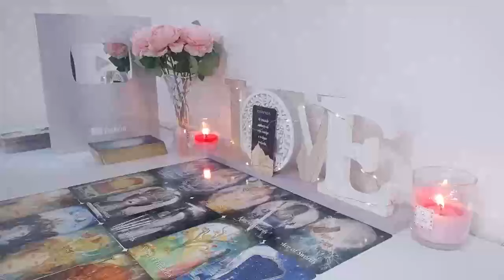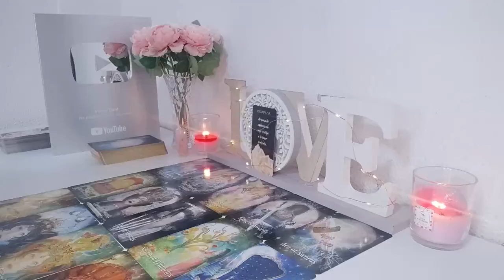PISCES👀​TWO PERSONS FROM THE PAST RETURNS TO U❤️ONE DIVORCED A 3RD PARTY😈& IS UR TRUE SOULMATE❗️